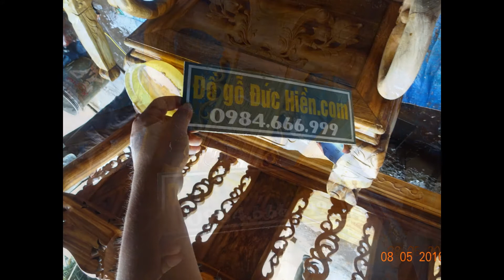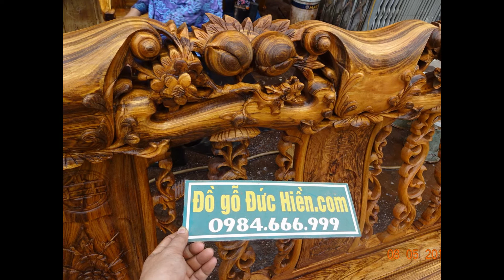Bộ ghế gỗ gụ vân mun, 6 thứ, cột 10, ngày 8-5-2016.Đồ Gỗ Đức Hiền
Đanh đánh ráp.